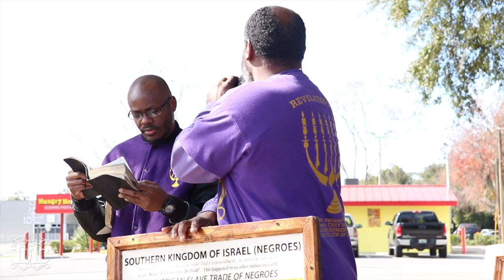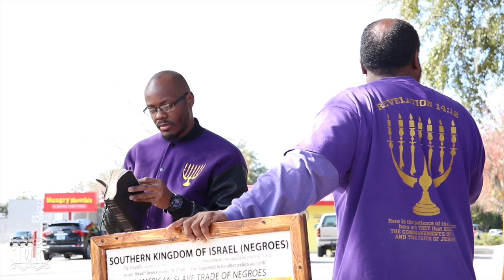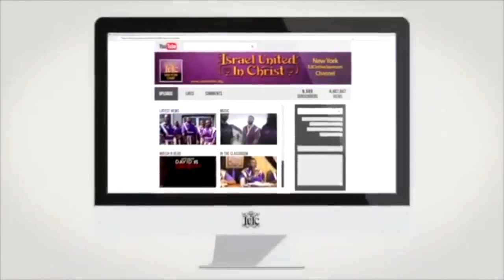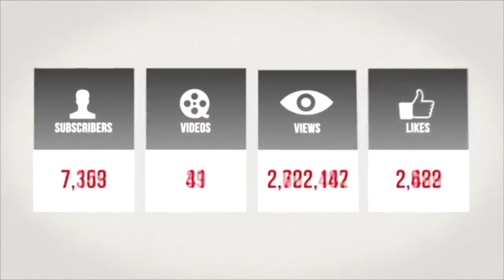IUIC Are We Dressing Our Daughters To Become A Victim? Gainesville, FL